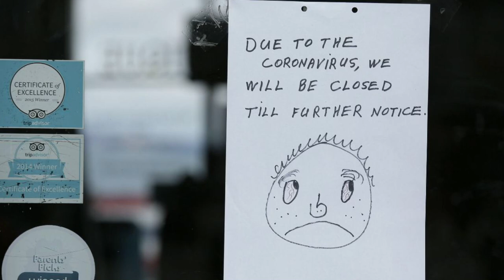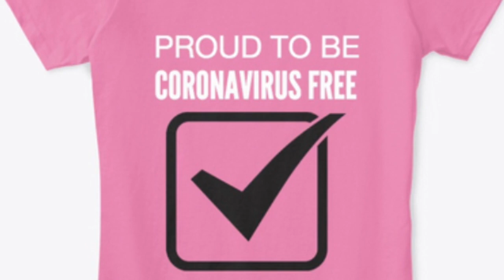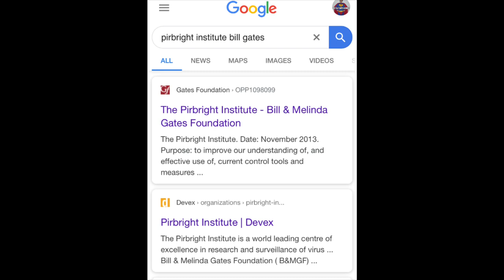JAKE GIBSON EXPOSED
IF YOU ENJOY THIS CONTENT PLEASE CONSIDER DONATING